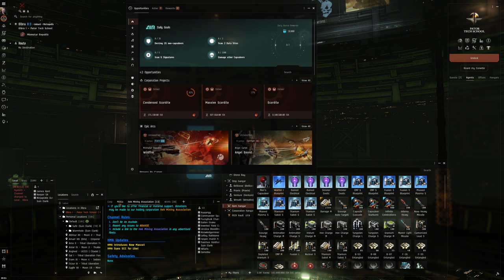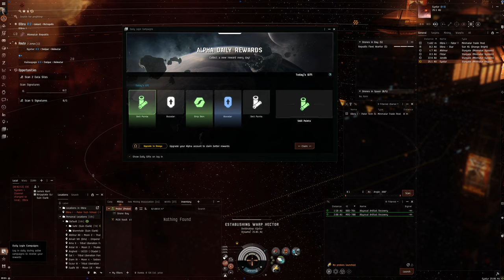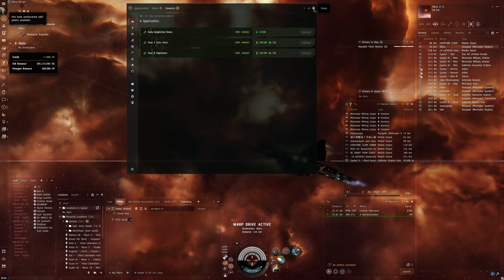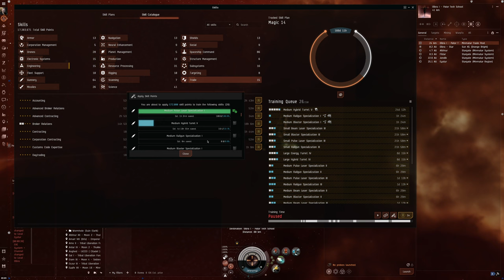Hello World: EVE Online Alpha Experience, Day 668